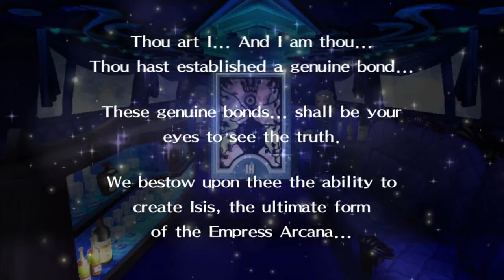♦(75) Persona 4 Golden | Shopping w/Marie | (11/23) - (11/25)